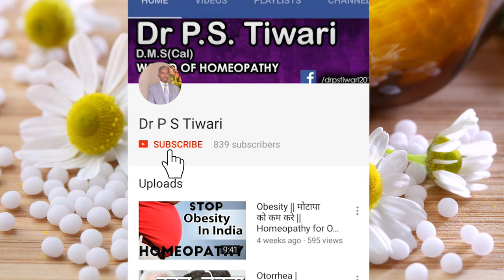Echinacea (Part -1) - Uses and Symptoms in Homeopathy by Dr. P.S. Tiwari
Welcome to another video from Dr. P.S Tiwari. Today I'll be talking about Echinacea medicine - its uses and symptoms in homeopathy.

Name-
Age-
Sex-
Height-
Weight-
Present complaint-
Past history-
Family history-
Hereditary Problem-
Your like/dislikes-